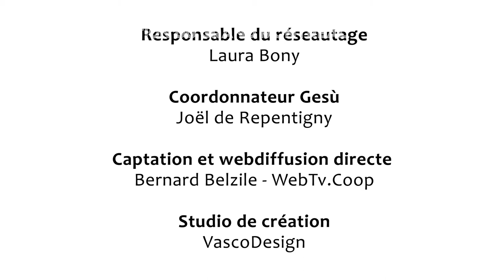Journée Nationale de la Philanthropie (2016) - Fondation du Grand Montréal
Vidéo récapitulative de la Journée Nationale de la Philanthropie, évènement organisé par la Fondation du Grand Montréal.